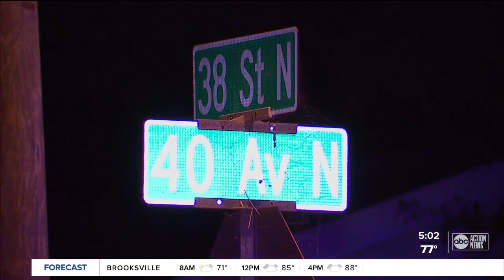St. Pete man dead after deputy-involved shooting; SPPD investigating